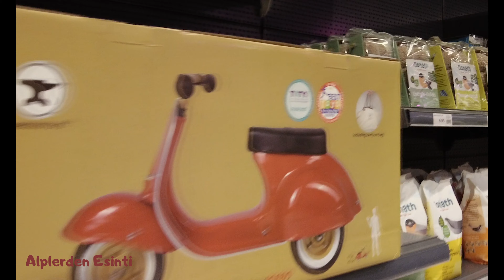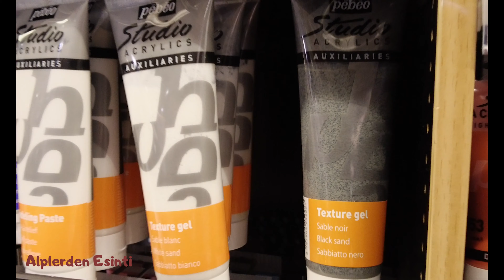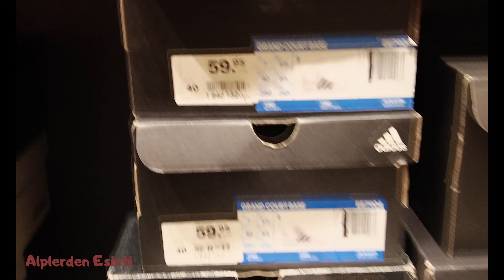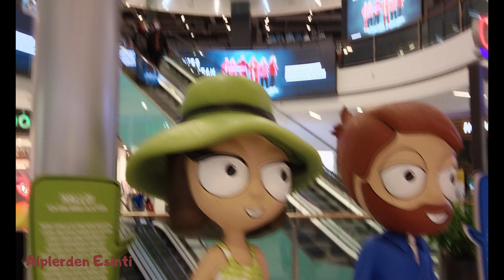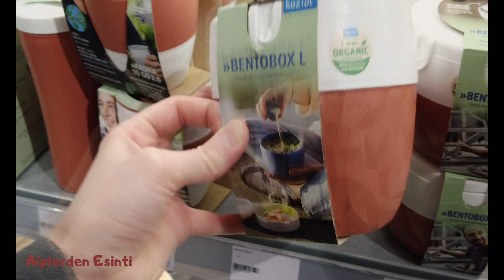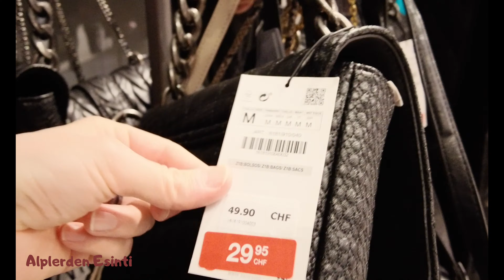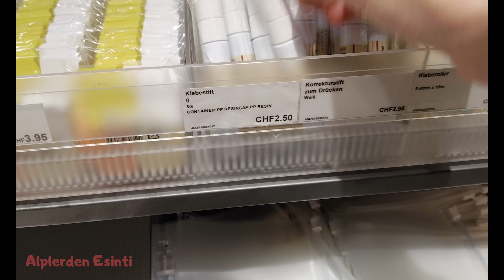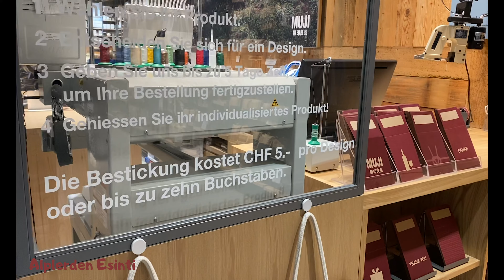Isviçre`de bir AVM Gezimiz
Hin Japon Mağzası Gördünüz`mü? Haydin hep beraber gezip görelim...